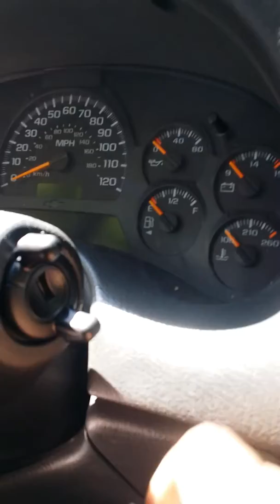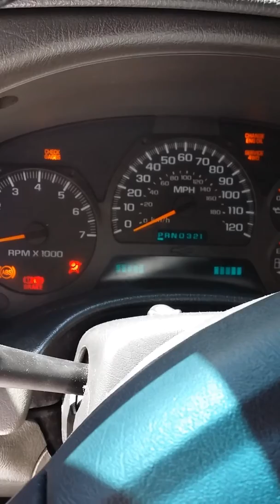2004 chevy trailblazer P2101 P0122 Problemas de a pagado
El porque mi carro no se apagava el motor cuando apagava el suich y me dava codigo   p2101 p0122